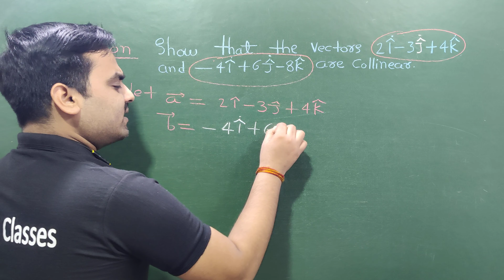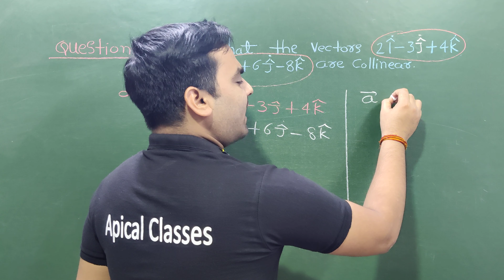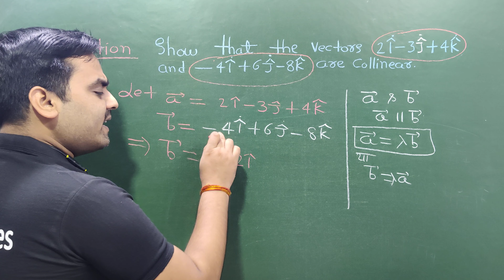Vector||Class12th || NCERT ||Important Question:-4|| By Satyam sir || Apical classes bhopal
Title Here:- Vector||Class12th || NCERT ||Important Question:-4|| By Satyam sir || Apical classes bhopal